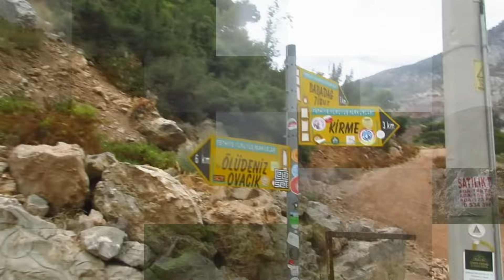Mortırnaklar Dağcılık Kulübü ikya yolu 1.Etap Yürüyüşü VİDEOSU